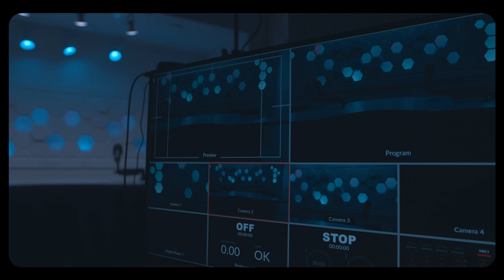MechansT x Black Doll ap prezante nouvo mizik yo "N'ap Kenbe"